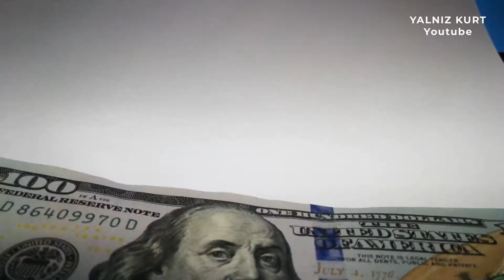F-35’ler Ellerinde Patladı! Satışı Durdurdular!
Başlıktan da anlayacağınız üzere Amerika’da başa gelen Biden yönetimi F-35’lerin satışının durdurulduğunu açıkladı.
Peki bu kararın arkasında ne gibi bir sebep var? Neden Trump yönetiminin aldığı kararların tam tersi uygulanır hale geldi. Çünkü konu sadece F-35 değil. Birçok alanda göreve gelir gelmez tersi kararları imzaladığını görüyoruz ve bu sınırı aşmış gözüküyor.
İsrail ile yapılan anlaşmalar ve normalleşme ile ilgili verilen vaatlerden tutun da Birleşik Arap Emirlikleri’ne F-35 satışına kadar birçok kararı kapsayan bir durdurmadan bahsediyoruz.
Konusu açılmışken Trump cidden Biden yönetimine bir enkaz bırakmış olabilir mi? Ya da şöyle bir bakış açımızı değiştirirsek, Trump’ın savaştığı şeyler Biden yönetimi için önemsiz gözüken sorunlar mı?
Pandemi ve ekonomik sorunlar Amerika’yı kendi içine yönelmeye itiyor diyebilir miyiz? İşte bütün bu soruların cevabını bulmaya hazır mıyız?